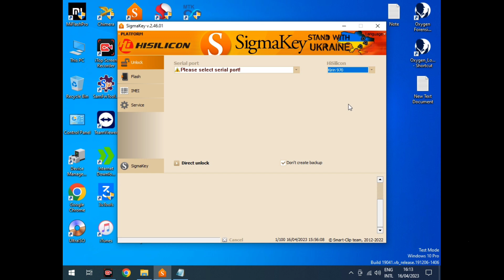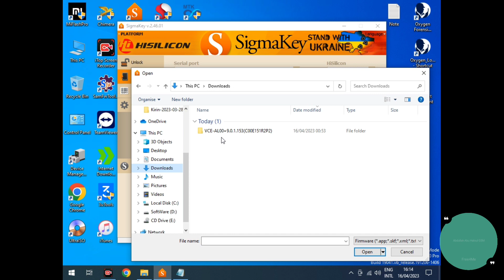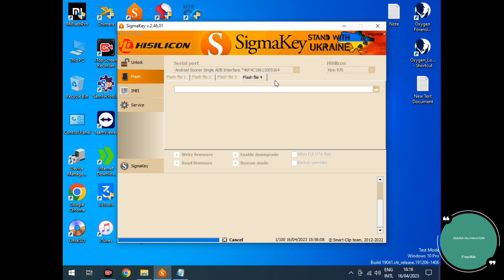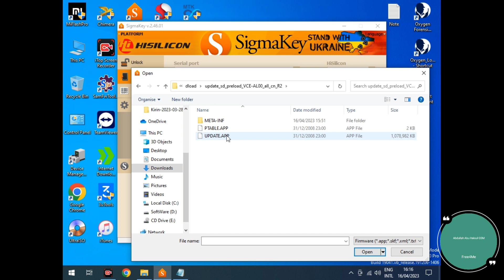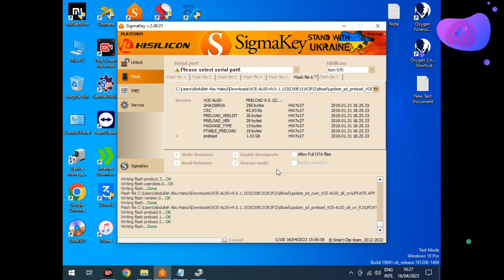Huawei Nova 4 VCE-AL00 Kirin 970 Flashing Done Downgrade Bypass Huawei ID By Sigma Key Box